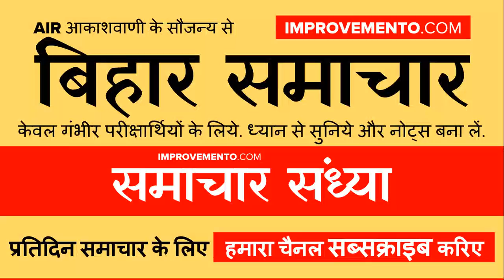बिहार समाचार (संध्या): 16 मई 2019 AIR (Bihar News + Bihar Samachar + Bihar Current Affairs)